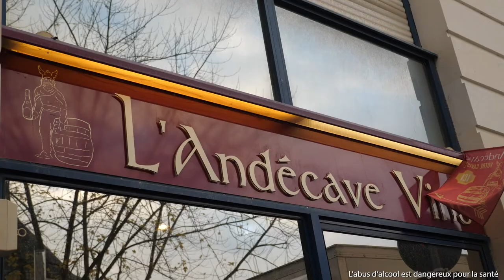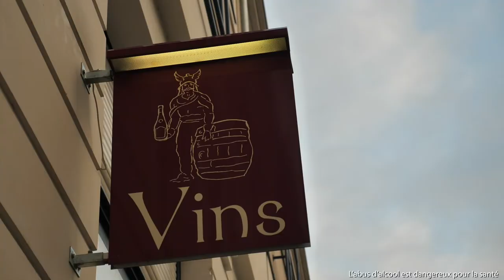Accompagnement Stratégie Maine-et-Loire (AS 49), le partenaire de votre entreprise !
Découvrez le témoignage d'un adhérent commerçant, Pascal Ouvrard, gérant de l'Andécave, petite cave de quartier située dans le centre-ville d'Angers.